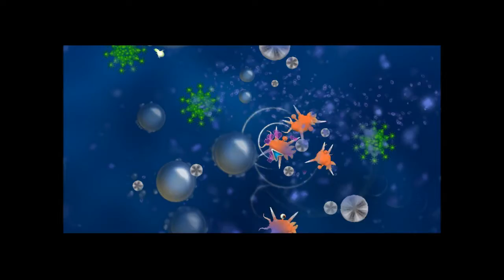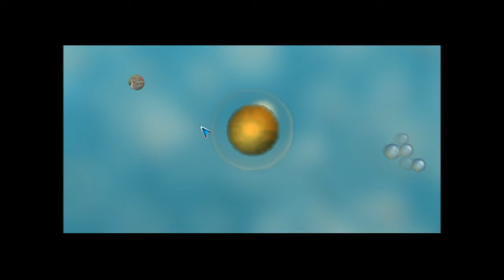Taylor's lets play Spore (cell stage)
Taylor fails at advancing through cell stage in spore.